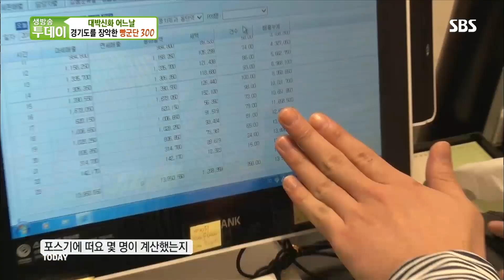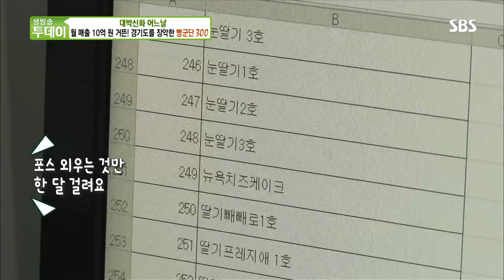월 매출 10억 원, 경기도 장악한 ‘빵군단 300’ @생방송 투데이 2211회 20181119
상상하기 힘들 만큼 수많은 종류의 빵을 판매한다고 알려진 유명 빵집을 생방송 투데이에서 직접 확인한다.